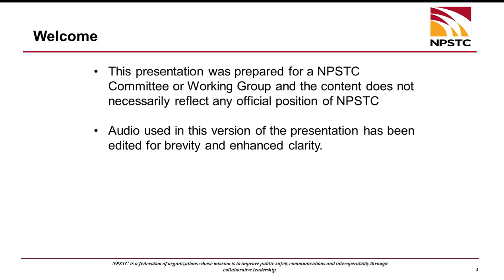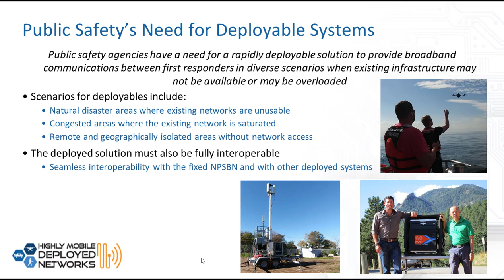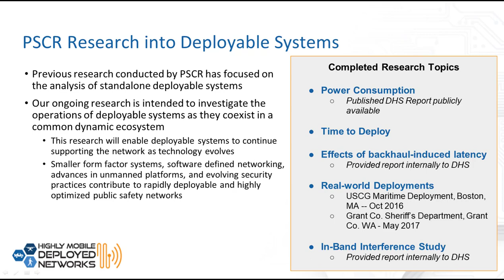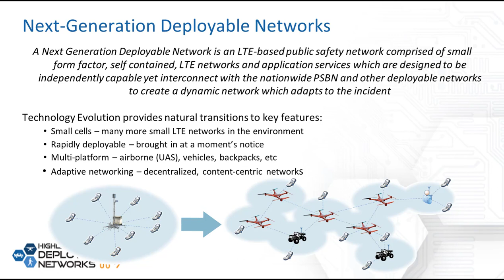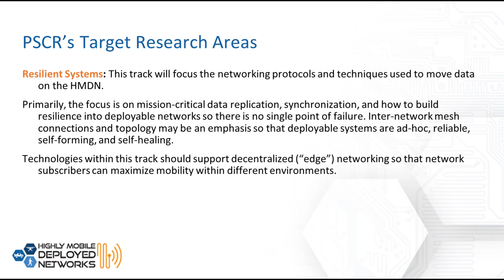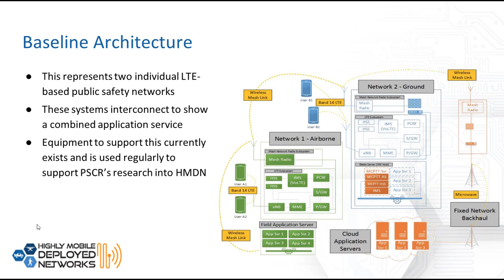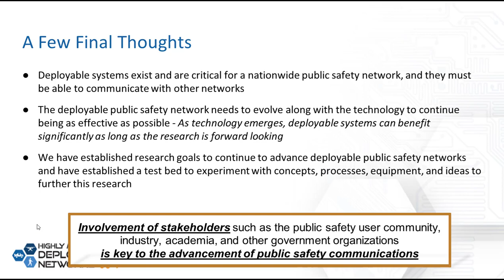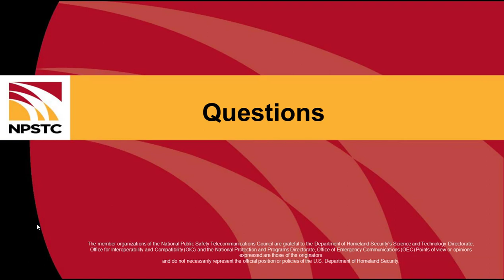NPSTC BET WG PSCR Highly Mobile Deployed Networks Research Overview Ben Posthuma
NPSTC Broadband Emerging Technologies Working Group - October 25, 2017.

Highly Mobile Deployed Networks Research Overview Presentation by Ben Posthuma from PSCR